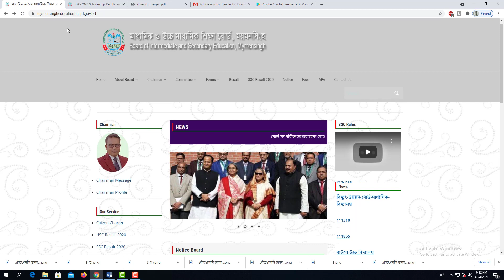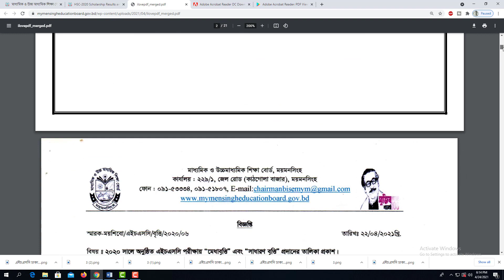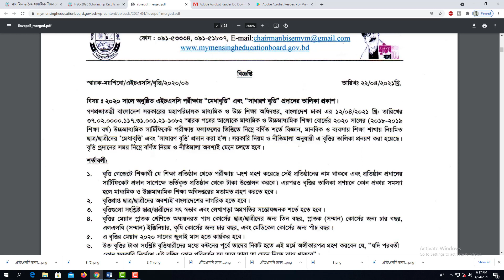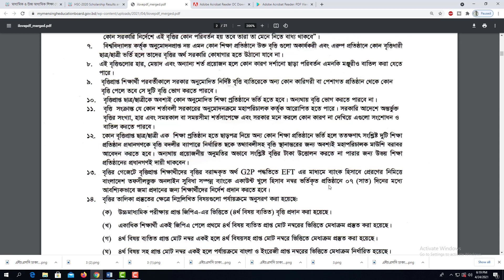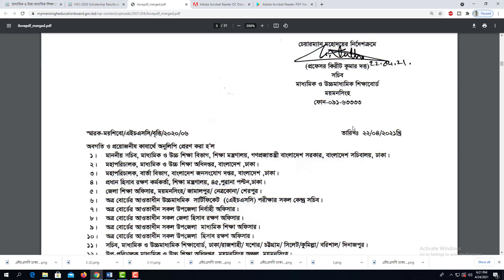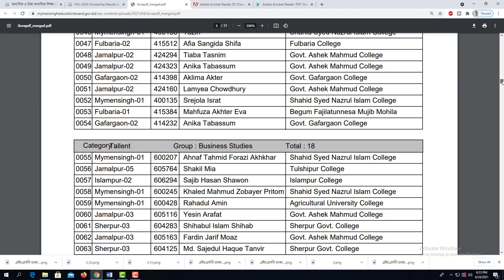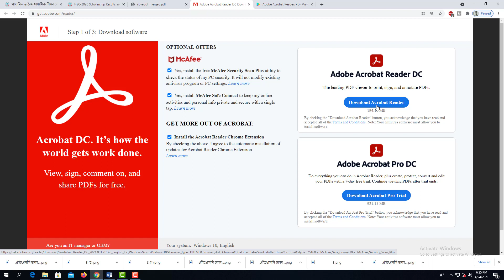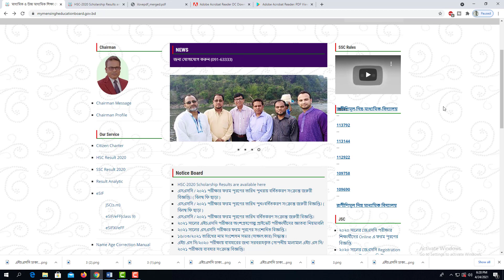এইচএসসি উত্তীর্ণ ৭৩১ জন শিক্ষার্থীকে বৃত্তি দেয়া হলো, বৃত্তির তালিকা খুব সহজেই Download করুন I HSC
এইচএসসি উত্তীর্ণ ৭৩১ জন শিক্ষার্থীকে বৃত্তি দেয়া হলো, বৃত্তির তালিকা খুব সহজেই Download করুন HSC Scholarship 2021
Board of Intermediate and Secondary Education Mymensingh ২০২০ খ্রিষ্টব্দের এইচএসসির ফলের ভিত্তিতে মেধাবৃত্তি ও সাধারণ বৃত্তি দেয়া হয়েছে HSC Update News 2021
এইচএসসি ৭২ জন শিক্ষার্থীকে মেধাবৃত্তি
৬৫৯ জন শিক্ষার্থীকে সাধারণ বৃত্তি
মেধাবৃত্তি শিক্ষার্থীদের মাসিক ৮২৫ টাকা ও বছরে এককালীন ১ হাজার ৮০০ টাকা
সাধারণ বৃত্তিপ্রাপ্তদের মাসে ৩৭৫ টাকা এবং বছরে এককালীন ৭৫০ টাকা
মাধ্যমিক ও উচ্চ মাধ্যমিক শিক্ষা বোর্ড ময়মনসিংহ
এইচএসসি পরীক্ষার পাঠ্যসূচি ২০২১
Download করুন খুব সহজেই নতুন সিলেবাস
HSC Short Syllabus 2021
Download New Syllabus for 2021
নতুন সিলেবাস
Easy Learning Tutorials
HSC New Syllabus 2021
পুনর্বিন্যাসকৃত পাঠ্যসূচি ২০২১ নতুন সিলেবাস
11-12 Syllabus for 2021
পরিমার্জিত নতুন সিলেবাস
Download করুন খুব সহজেই
Easy Learning Tutorials
HSC Short Syllabus 2021 NCTB
HSC Exam News 2021
HSC New Short Syllabus 2021
HSC Board Short Syllabus 2021
সংক্ষিপ্ত সিলেবাস
এইচএসসি পরীক্ষা- ২০২১ এর জন্য সংক্ষিপ্ত সিলেবাস
এইচএসসি পরীক্ষার সংশোধিত পাঠ্যসূচি
মাধ্যমিক ও উচ্চ শিক্ষা অধিদপ্তর
শিক্ষা মন্ত্রণালয়